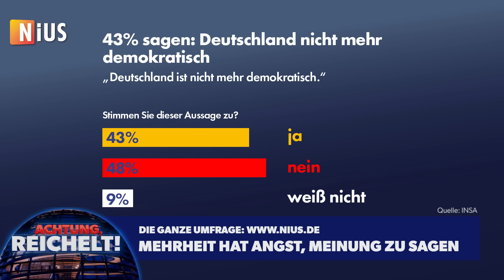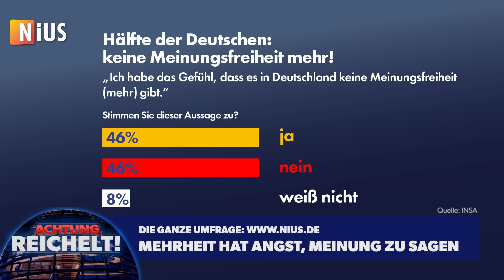Gericht stoppt Habecks Heizgesetz! Sieg für die Demokratie! | Achtung, Reichelt! vom 06. Juli 2023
NIUS ist das neue Nachrichtenportal für Deutschland von meinen großartigen Kollegen und mir. Wir glauben, dass die Mehrheit in Deutschland eine neue Medienmarke braucht, die nicht links, nicht grün, nicht regierungstreu ist. Das ist NIUS. Wir sind die Stimme der Mehrheit.
Zum heutigen Video: Den wichtigsten politischen Satz der vergangenen Wochen hat Hubert Aiwanger gesagt, Chef der Freien Wähler und Vize-Ministerpräsident von Bayern: „Die schweigende große Mehrheit dieses Landes muss sich die Demokratie zurück holen.“ Für diesen Satz wurde er laut kritisiert und jetzt sogar von Markus Lanz nieder gebrüllt. Das hat einen Grund: Aiwanger ist gefürchtet, weil er es wagt, das auszusprechen, was die Mehrheit denkt.